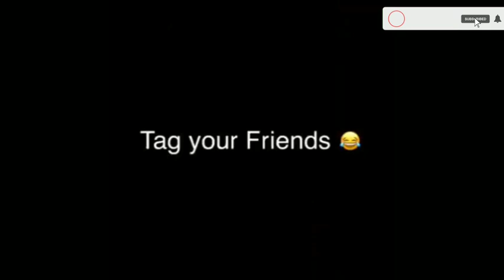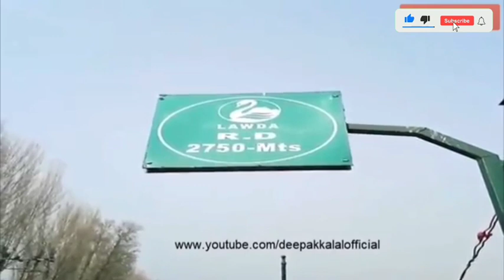Vestige Roast || Network Marketing Roast || MLM Roast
Vestige Ke bare me Sb Chij Bataya tha , is video me maine vestige company ka roast kiya tha Ummeed Hai Aapko Ye Video  Bahut  Pasand  Aayegi Thank you so much...

vestige memes
vestige business plan memes
vestige plan Roast
vestige company
vestige Roasted
vestige product Roast
vestige Company Roast
Vestige memes Video
Network Marketing Roast
Vestige memes Funny
Network Marketing Memes